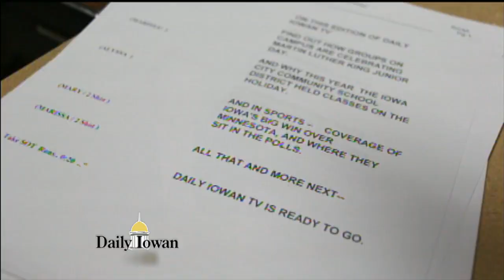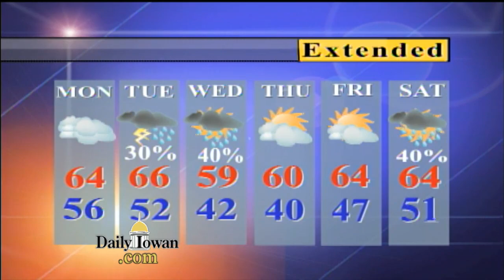Daily Iowan TV: Sunday, March 6, 2016